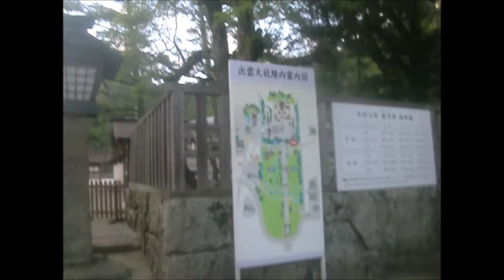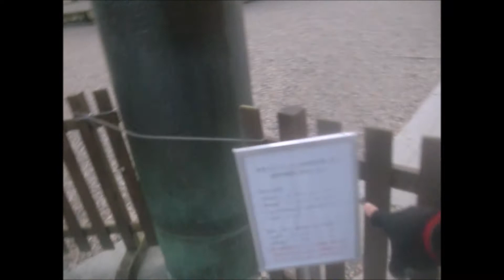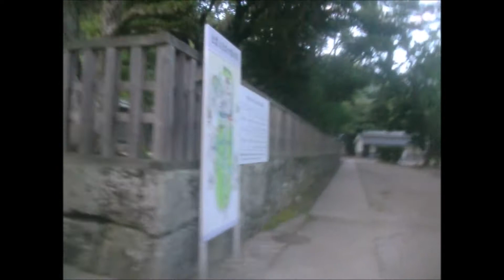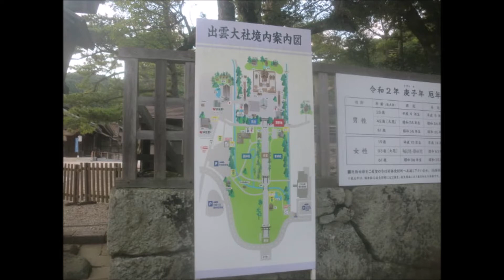出雲大社 神話の世界